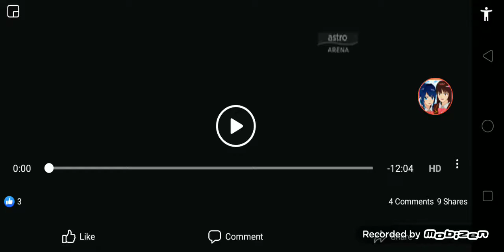astro arena channel ID 2010 version 1